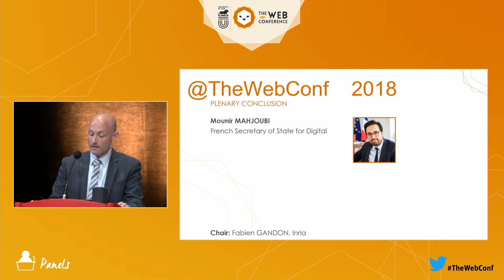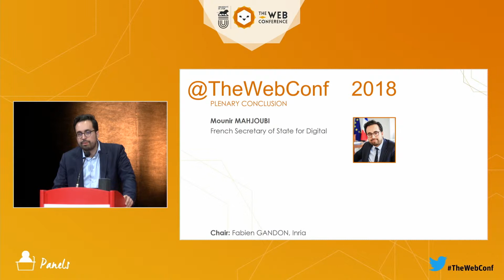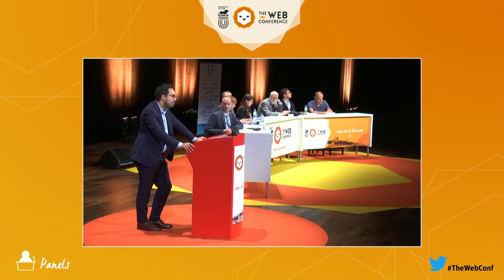Conclusion and synthesis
Mounir Mahjoubi - French Secretary of Slate in charge of the Digital Sector